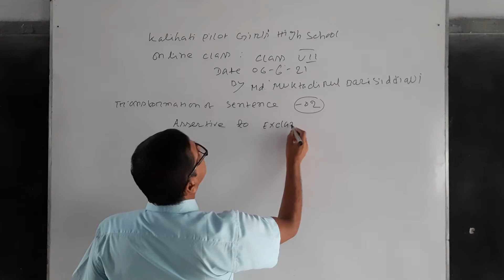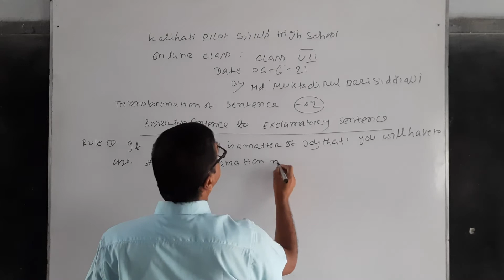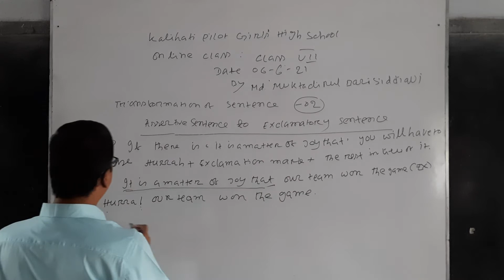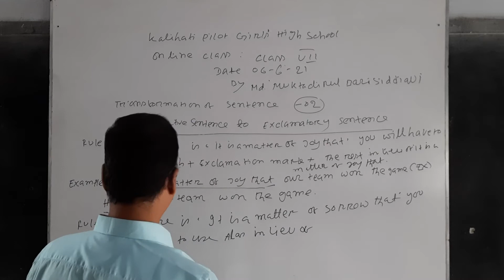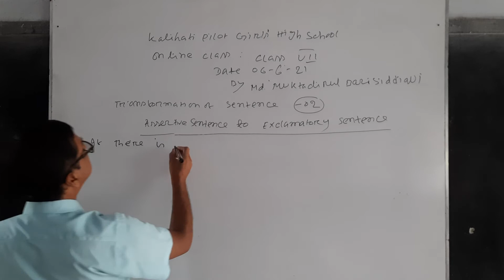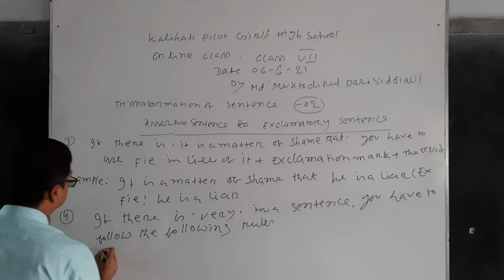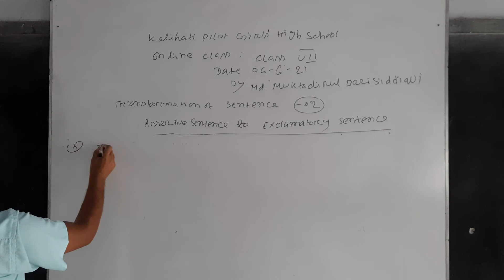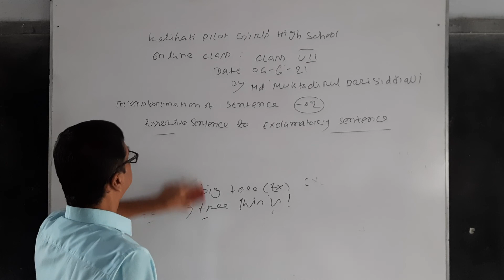Transformation of sentens/English grammar/Class-Seven/ Part-02 / MD. Muktadirul Bari Siddiqui